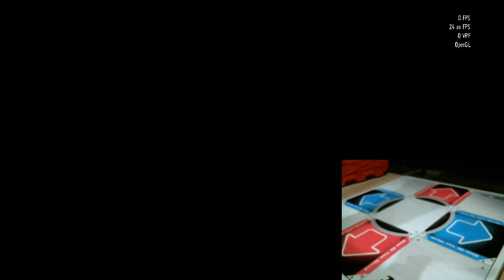Stepmania/ITG - Trancing Pulse (LU-I Remix) (ITG 14)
From Gpop's "Cinderella Girls Starlight Remix". It's a good pack if you're into its genre.

I decided I'm going to start uploading my recorded ITG 14-15 clears. Although this is a score record for me on this file there's really nothing notable about it. The stream breakdown is 7-16/23-7@172 BPM, if you know what that means. Relatively easy 14 overall.

(P.S. if you're wondering why in the song selection there's this [MASTER+] tag on the song title, it's because I like to put these sort of tags to highlight 'notable' songs for myself. In this case, the highlight doesn't have anything particularly special aside from the fact that it's my favourite file in the pack.)